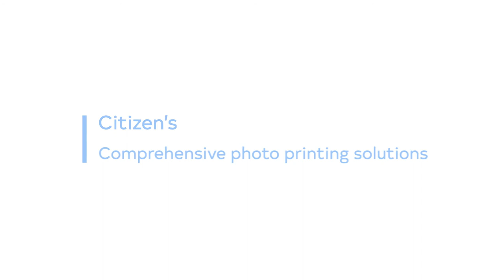Citizen Photo - Supercharge Your Photo Business in 2022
With physical photographs becoming more and more popular, photography businesses in all guises should invest in the best for 2022.

Avoid downtime, print best quality and assure happy customers each and every time.

See the full range of market-leading photo printer solutions at Citizen.Photo